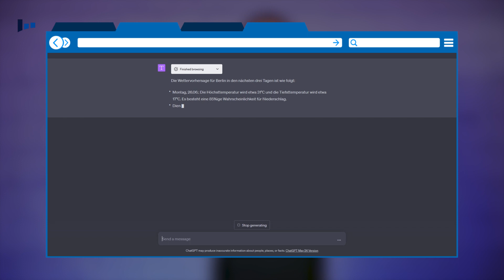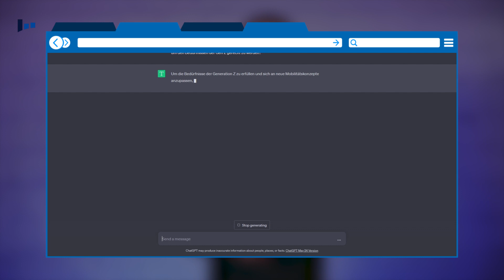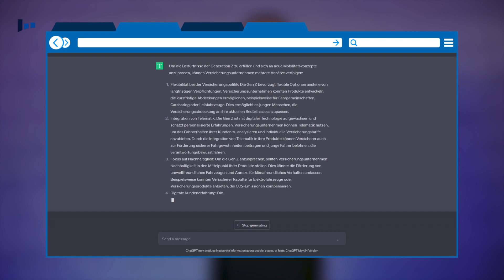Prompt Engineering | ChatGPT | Generative AI in Versicherungen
Die technologische Entwicklung im Bereich der Künstlichen Intelligenz hat in den letzten Monaten eine intensive Dynamik angenommen. Generative AI geht über die bisherigen analytischen Ansätze hinaus und wird mit ihrer schöpferischen Kraft in Bereiche vorstoßen, die bis dato noch dem Menschen vorbehalten waren.

Die KI ist aber nur so gut wie der Prompt, also die Eingabe, mit der der Befehl verbalisiert wird. Mathias Bock beschriebt im Video, auf es zu achten gilt.